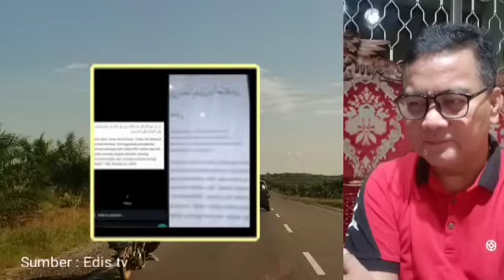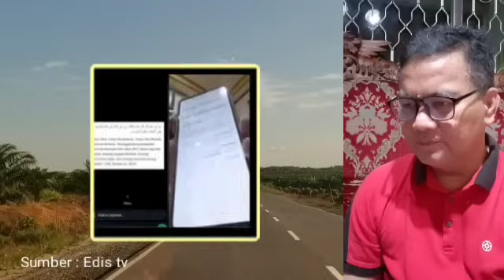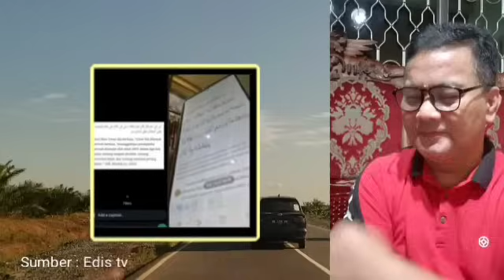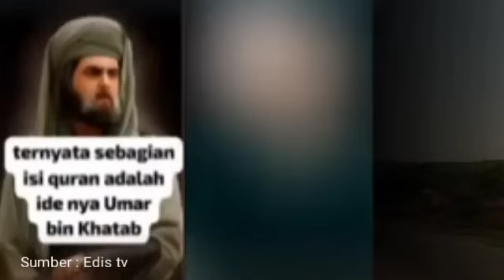BARU KALI INI ADA USTADZ BILANG HADITZS ITU GAK BENAR.